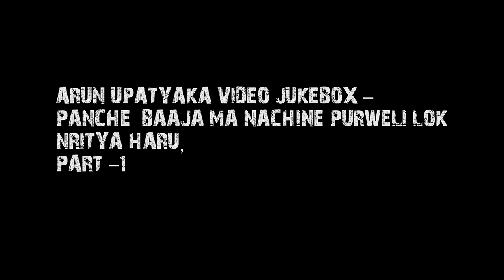पन्चेबाजामा नाचिने पूर्वेली लोकनृत्यहरू | FOLK DANCES OF NAUMATI BAJA | PART -1 | ARUN UPATYAKA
Presenting Nepali Video Jukebox "PANCHE  BAAJA MA NACHINE  - PURWELI LOK NRITYA HARU" only on Music Nepal official YouTube channel.

Right for this video is provided by Arun Valley Cultural Research Center Pvt.Ltd.

FOLK DANCES OF NAUMATI BAJA | PART -1
ARUN UPATYAKA

Listen Live!